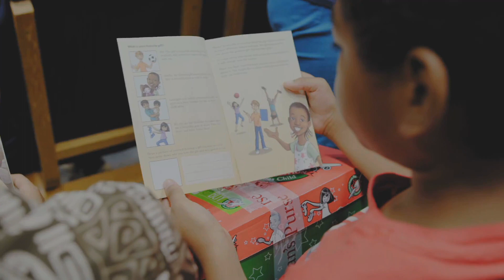Franklin Graham delivers shoeboxes in Guam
Samaritan’s Purse President Franklin Graham distributed gift-filled Operation Christmas Child shoeboxes to children in need on the island of Guam. His visit was in conjunction with the Festival of Hope on Feb. 23.